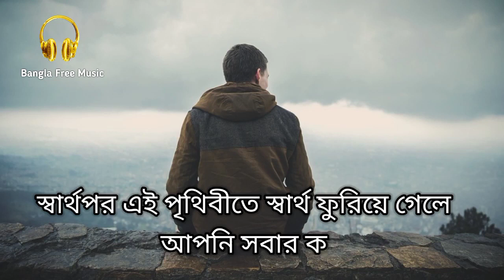Bangla sad ringtone 😭. Bangla emotional music 💔💔 . হৃদয় স্পর্শ করা কিছু কথা। sad music